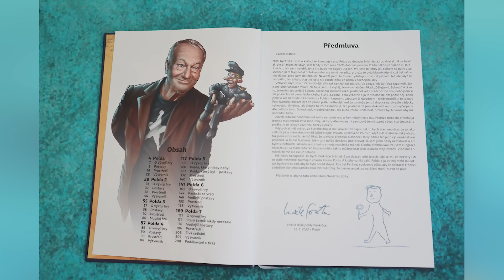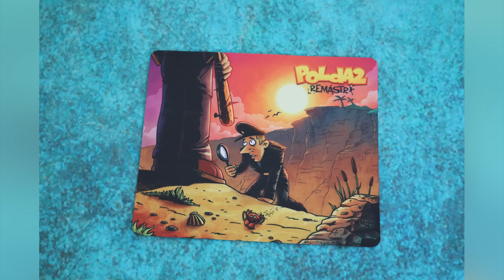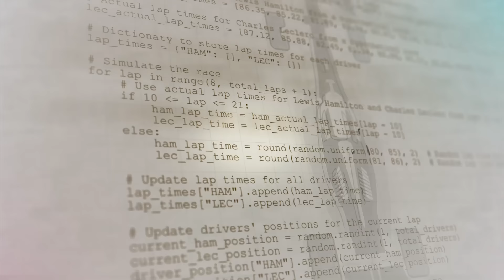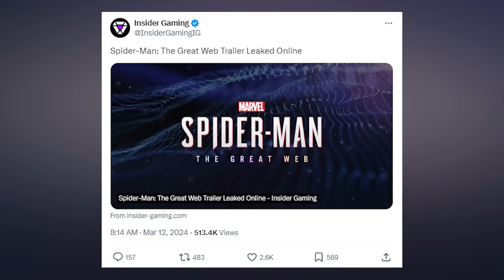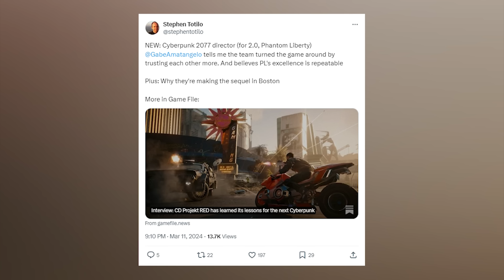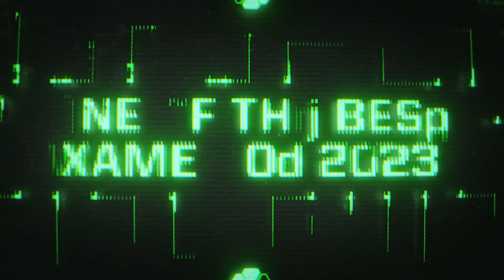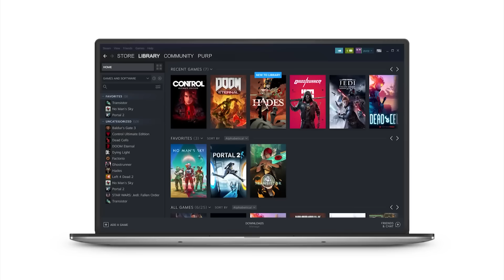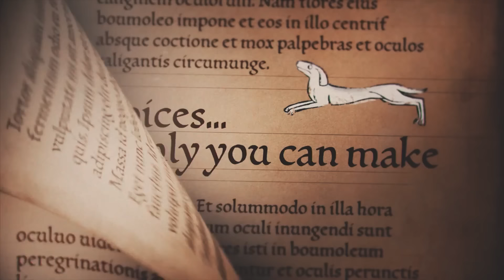Novinkový souhrn: Polda 8 na Hithitu, TopSpin 2K25 vs. Tiebreak a zrušený multiplayerový Spider-Man?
Středa je tady a s ní i další novinkový souhrn, který je hned díky několika zprávám hodně zaměřen na domácí produkci. V první řadě je tu oznámení Poldy 8 a připojená kampaň na Hithitu. Máme pro vás ale také první detaily o TopSpin 2K25, tenisové hře, která vzniká v české pobočce Hangar 13. A jsou tu i rozsáhlé záběry z Gray Zone Warfare od Madfinger Games. Nad rámec toho ale máme i zprávy ze světa a věříme, že i tentokrát si díky našemu výběru přijdete na své.

Seznam témat

00:00 - Start

00:59 - Představujeme adventuru Polda 8. Půjde o poslední díl s Pankrácem a Luďkem Sobotou. Uchází se o přízeň hráčů na Hithitu

09:17 - Český TopSpin 2K25 nás vezme na kurt už v dubnu. Změřte síly s tenisovými legendami či si za ně zahrajte. Tvářemi jsou Roger Federer a Serena Williams

13:15 - V neonoirové detektivce je smrt jen vzdálenou vzpomínkou. Novinka Nobody Wants to Die láká na výlet do dystopického New Yorku v roce 2329

19:31 - Podívejte se na 23 minut z Gray Zone Warfare. Česká taktická akce od Madfinger Games se představuje v dlouhém gameplay videu

21:38 - Saber Interactive naznačuje úpravou loga odpojení od Embracer Group

23:23 - F1 Manager 2024 dovolí poprvé vytvořit vlastní stáj. Autoři lákají na založení vlastního týmu, ale také dynamické vyjednávání a přetahování lidí

27:00 - Unikl trailer multiplayerového Spider-Mana od Insomniac Games. Hra s podtitulem The Great Web však byla zrušena. Pět hráčů se mělo prohánět po New Yorku

31:56 - Tiebreak se rozšiřuje o 8 tenistů a další novinky. Schyluje se k zápasu se hrou TopSpin 2K25 a konkurenční tenis doplňuje early access

35:08 - CD Projekt končí se Cyberpunkem 2077. Po Phantom Liberty a lednovém updatu je téměř konec. V budoucnu už dorazí jen drobnosti

39:21 - System Shock na konzole dorazí v květnu. Nabídne nový konec a také volitelnou ženskou hlavní hrdinku. Novinky se dostanou i na PC

41:18 - Veteráni z Naughty Dog, Activisionu a id Softu zakládají studio. V texaském Austinu se otevírá Emptyvessel. Studio se nebojí riskovat a chce narušit vody AAA her

44:25 - Stig Asmussen zakládá nové studio Giant Skull. I tohle bude radno sledovat podrobněji

45:54 - Starbreeze propouští dosavadního CEO. Zmiňuje, že není vhodným člověkem pro vedení firmy za dané strategie

48:38 - Remake druhého dílu série Resident Evil se dočkal skvělé modifikace se statickými kamerami a původním ovládáním

50:02 - Na Steam Decku si už pohodlně zahrajete přes 14 tisíc her. Jde přibližně o 10 procent všech titulů na Steamu. Téměř 4 tisíce si ale nezahrajete vůbec

52:01 - Open má být metaverse battle royale budoucnosti. Ambiciózní Web3 projekt vychází z Ready Player One a nabídne i další značky a popkulturní legendy

53:52 - Forza Motorsport se dočkala důležitého updatu, řeší kritizované vylepšování aut

57:12 - Update vylepšuje remasterovanou trilogii Tomb Raidera, hra má vyšší rozlišení a nejsou v ní některé bugy a glitche

57:59 - Epic Games upravuje platební model kolem Unreal Enginu, chce peníze od společností, které nevyvíjí hry

1:00:15 - Final Fantasy XVI se přiblížilo k vydání na počítačích, ještě před uvedením plné verze dorazí i demo

1:00:46 - Microsoft vydal update pro Pentiment, na Xboxu už konečně běží ve 120 fps a svět si zase může oddychnout